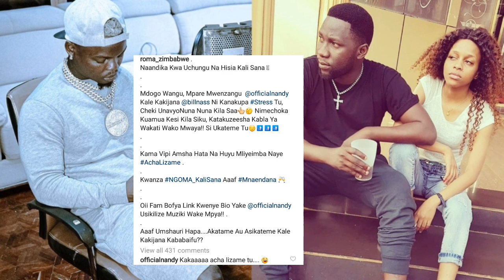ROMA ANATAMANI NANDY ANGEKUWA MPENZI WA HARMONIZE KULIKO BILLNASS